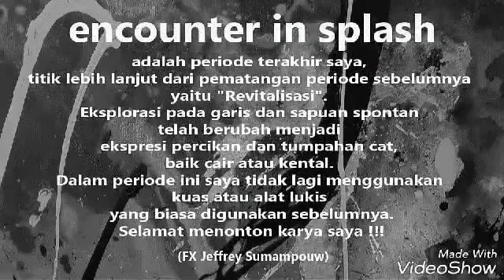FX Jeffrey Sumampouw, Abstract Works in ENCOUNTER IN SPLASH (Part 1)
All works created by FX Jeffrey Sumampouw.
Music illustration : "On The Sunny Side Of The Street" , by Tommy Dorsey Ochestra.